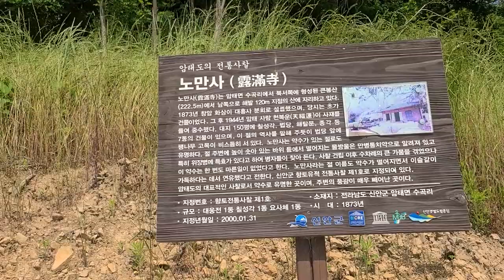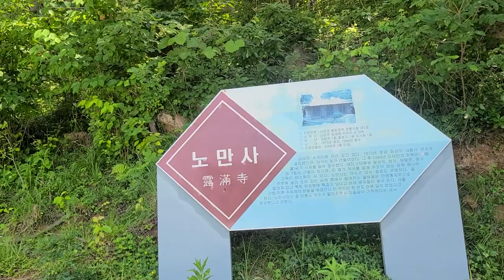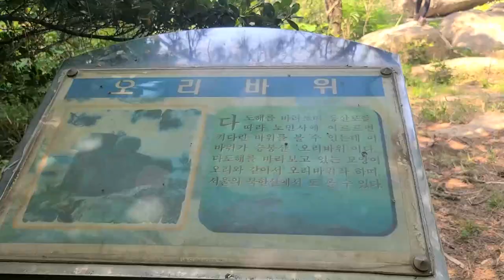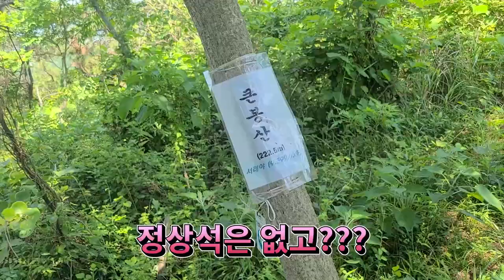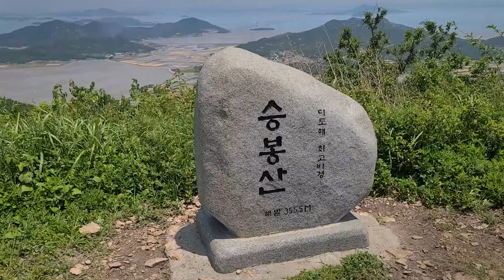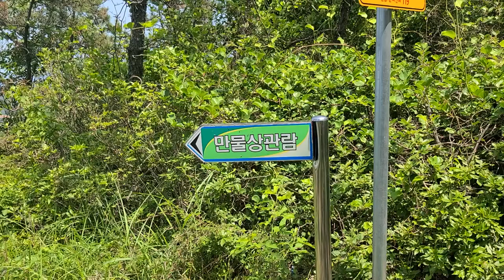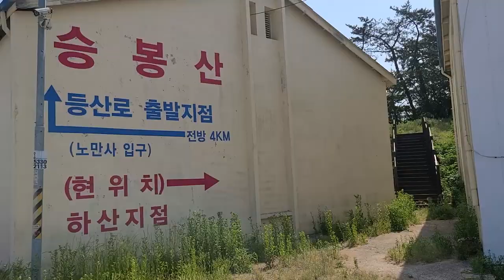신안암태도승봉산트레킹,천사대교건너섬아닌섬,소작쟁으로유명한섬,다도해최고의비경을볼수있는곳.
다도해 최고의 배경이 펼쳐지는
암태도 승봉산이  여러분을 기다리고 있답니다.

코스:수곡리주차장~노만사~와불바위~오리바위~마당바위 ~큰봉산~수곡임도~승봉산~삼거리~면사무소방향~단고리주차장